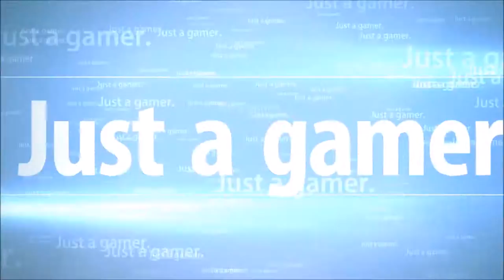Trackmania United Forever #18